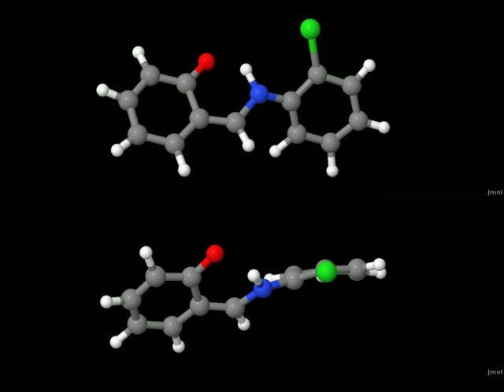ESIPT in N-salicylidene-2-chloroaniline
ESIPT in N-salicylidene-2-chloroaniline at the B3LYP/3-21G* level.
"Demo" video at low level of theory. C=O...H-N hydrogen bond doesn't break apart, possibly due to BSSE.